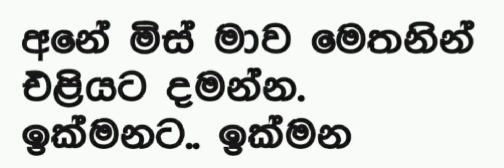ඔබ මෙය ඇසිය යුතුමයි! දියනියනි ! අවදියෙන් ඉන්න!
Srilankan voice # please  read this !